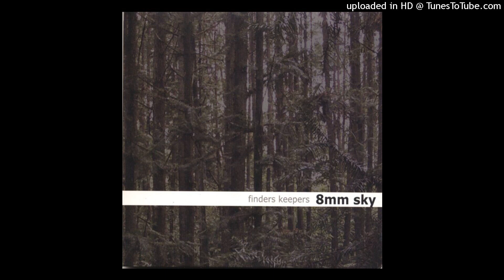8mm Sky 八釐米天空 (Finders Keepers, 2006) 05 So, Let's Go